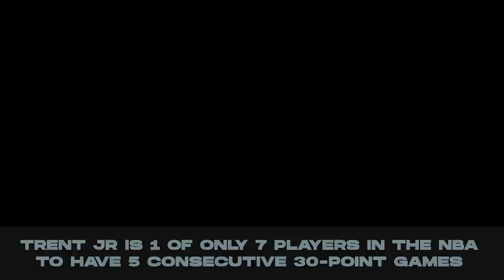How the Toronto Raptors Stole Gary Trent Jr. from the Portland Trail Blazers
So far this year, Gary Trent Jr. has been unreal for the Toronto Raptors. They acquired Trent Jr. in a trade with the Portland Trail Blazers in exchange for Norman Powell, and Gary Trent Jr. has been awesome ever since.

He's been the Raptors' 4th leading scorer, and Gary Trent Jr. has been legitimately an elite 3-pt shooter. Gary Trent's stretch of 30pt games was huge for the Toronto Raptors. With guys like Fred VanVleet, Pascal Siakam, Scottie Barnes, and OG Anunoby all playing great, GTJ is just icing on the cake.

In this video I’m going to go over why trading for Gary Trent Jr was a genius move by the Raptors, why Gary Trent Jr is currently and will continue to be an integral part of this Raptors teams future, and what’s next for him as a player, so be sure to stick around until the end so that you don’t miss anything.

➥ 𝙖𝙗𝙤𝙪𝙩 𝙢𝙚
I am an NBA​​​​​​​​​​​​​​​​ fan who loves the game of basketball​​​​​​​​​​​​​​​. I cover the NBA in various capacities as a writer and digital content creator. I run this podcast and post videos multiple times a week on here as well as shorter clips and pictures on my Instagram. This video is about the GaryTrentJr

My videos are inspired by people like Mike Korzemba, Rusty Buckets, KOT4Q, Thinking Basketball, and many other great creators!